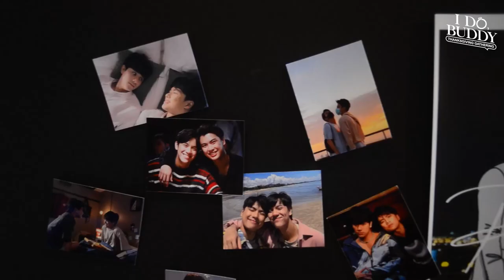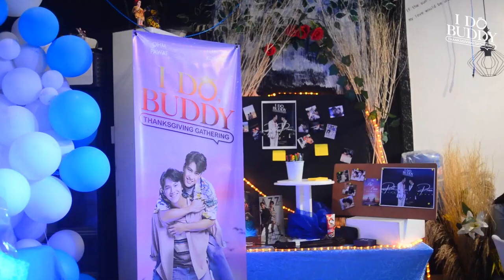Bad Buddy Series-Thanksgiving fan gathering event| credits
It is no secret at how much Bad Buddy Series left a massive impact in the lives of many fans who ardently watched the show every week. To celebrate, the Filipino fans had a gathering filled with camaraderie and fun as we bonded over the love and life of Pat and Pran, as well as the lessons their story has imparted to our own lives.

We are grateful to everyone who was part of the wonderful Bad Buddy experience - the production team led by P’Aof, the actors headed by Ohm and Nanon, and the fans from all parts of the world who we interacted with weekly after every episode aired in various platforms like Twitter, Reddit, Tiktok, MyDramaList, and Weibo! Thank you very much for allowing us to have this very special experience. We will never forget the beautiful memories. Pat and Pran will always live in our hearts.

I Do Buddy was held at Lezevach Food Services in Quezon City last April 2, 2022. COVID protocols were strictly observed.

CREDIT'S TO I DO BUDDY PH AND @Ohmnanontrends on twitter and to all attendees of the said event. This video aims to support and spread the joy and love